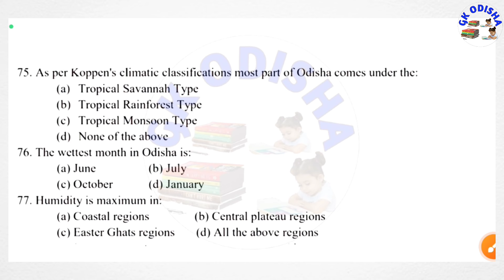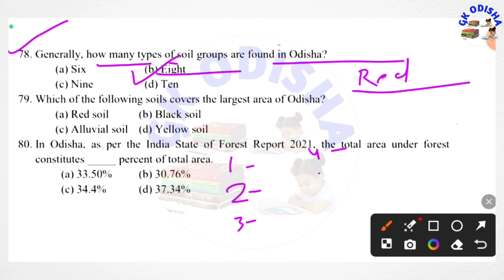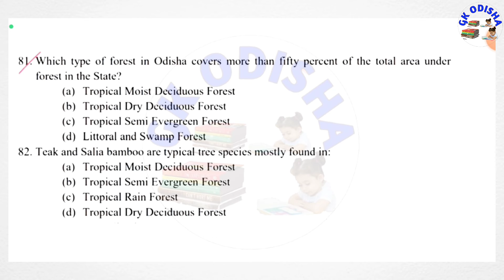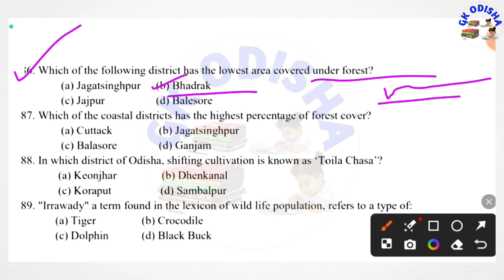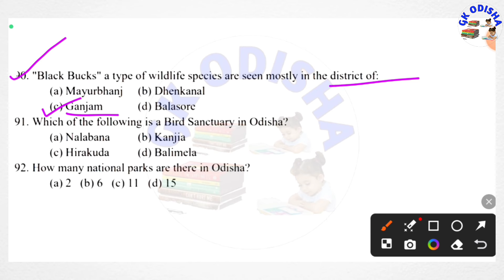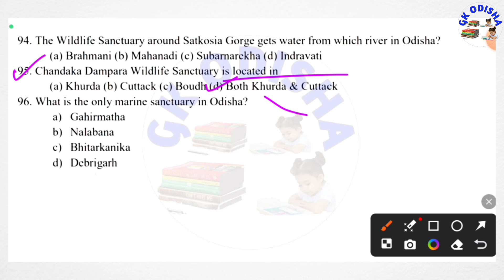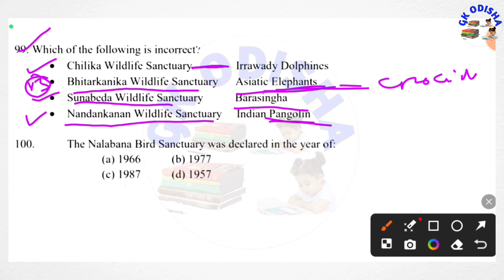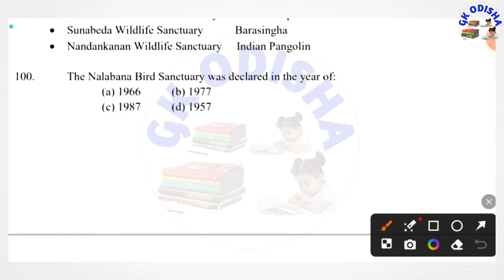Forest Guard and Forester Geography Gk | Osssc Lsi Geography Gk | OSSC & OSSSC Geography Gk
(Your Queries) :-

forest guard geography gk odia forest guard geography mcq
forest guard geography class
odisha ri geography gk
odisha geography
geography odisha
forest guard geography question
odisha ari geography gk
odisha geography
odisha_geography
geography gk odisha
odisha geography gk odisha_geography
geography of odisha
odisha forest guard
odisha geography
geography odisha
odisha_geography
odisha geography
odisha geography gk
geography gk odisha odisha_geography
geography of odisha
geography odisha gk
odisha geography mcq
geography of odisha for ri
odisha geography mcqs
geography of odisha gk
odisha geography odia
odisha geography 2023
odisha 50 geography gk
odisha gk on geography
odisha fire geography
odisha geography class
science gk
osssc ri
Computer
Computer mock test
Computer marathon
Computer
computer questions and answers
computer awareness
computer gk
Computer networking
Computer generation
computer fundamental
computer hardware
computer software
operating system
input and output devices
computer history
fireman gk
forest guard gk
fireman question

susanta kabi
from - cuttack,odisha ( india )